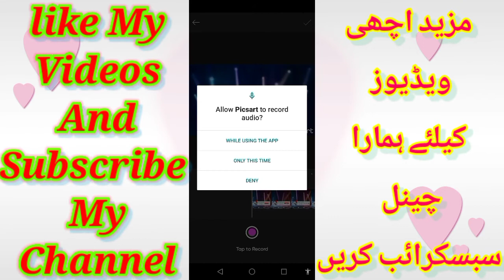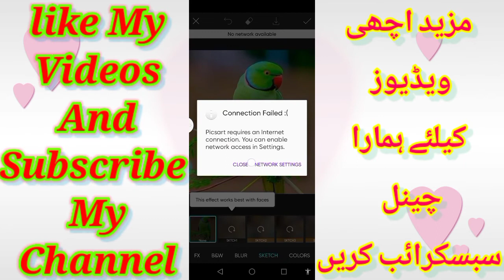How To Edit Videos || In Android Mobile || PicsArt || 2021 Method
Videos#Editing#

l am saud Ahmed And I Am a Graphic Designer